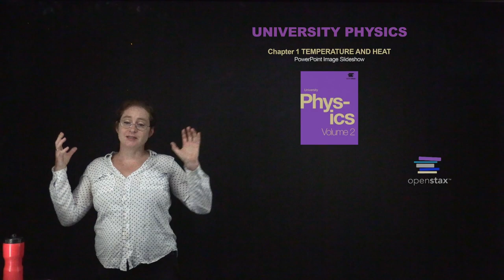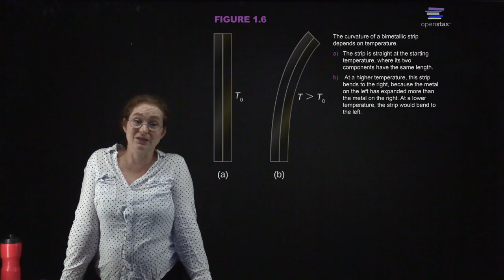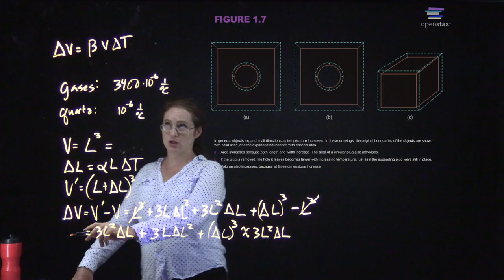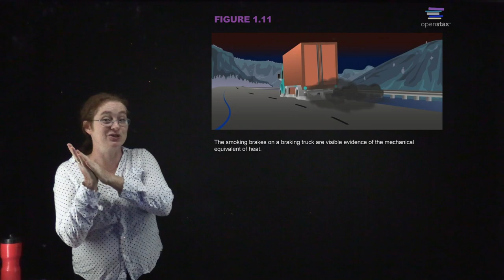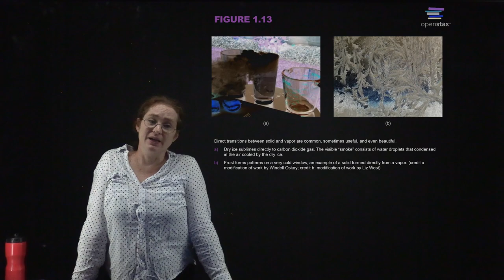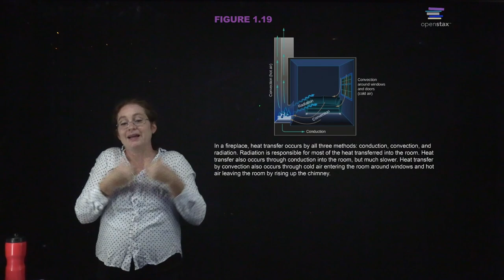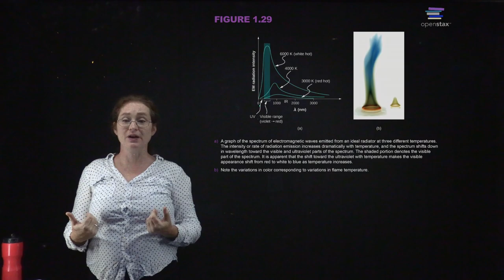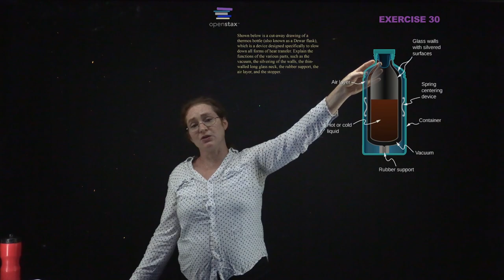Intro Physics Chapter 4 The Second Law of Thermodynamics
Lecture following Open Stax University Physics Volume 2 Chapter 4
Recorded for Phys 137 Fall 2022 at the University of Tennessee, Knoxville.  Lecture slides mostly derived from those provided by Open Stax, with a few modifications, and posted
Subtitles provided as is from Zoom, with no editing.